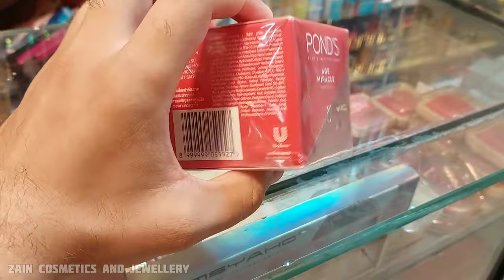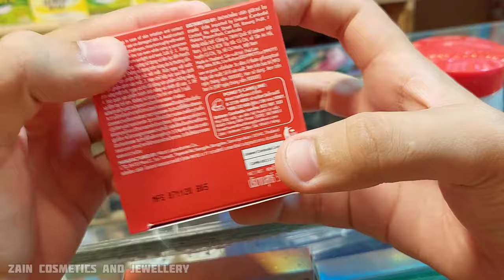POND'S Age Miracle Cream | Best Cream For Wrinkles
Pond's Age Miracle Cream best for Wrinkles and skin glowing.
2 variants available in it.
Day cream and night cream.

Price
PKR 1650/-

200 Delivery Charges

Only Advance Payment Through Jazzcash/Easypaisa.